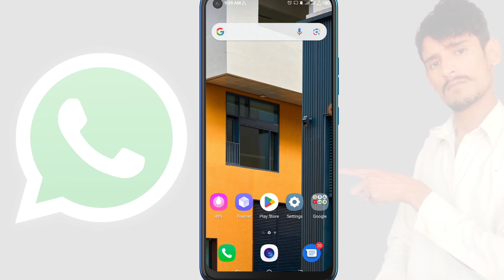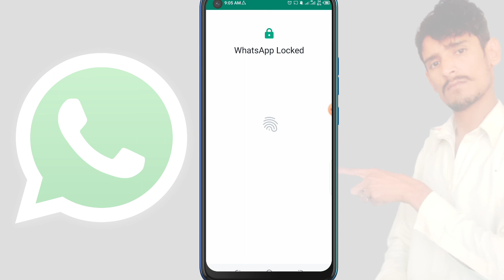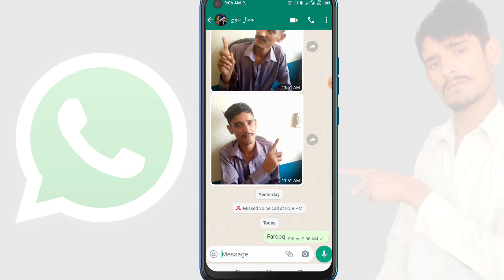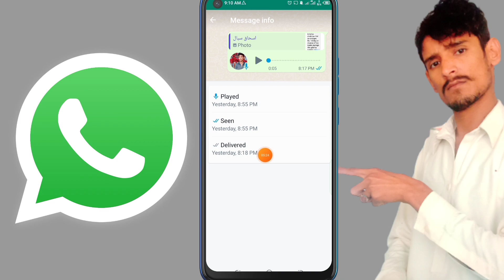WhatsApp new update || WhatsApp feature new update || WhatsApp video voice || WhatsApp typing edit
WhatsApp video voice kaise karen
 WhatsApp typing change Karen
 WhatsApp new feature update
 WhatsApp other number add Karen
 WhatsApp new update feature 2023
Farooq Technical